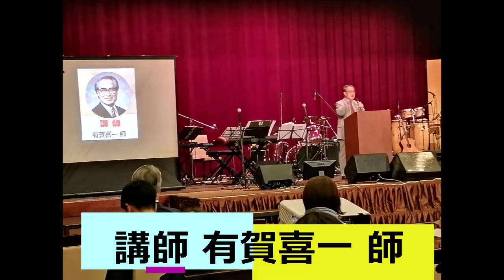第29回日本福音宣教会全国大会in坂出